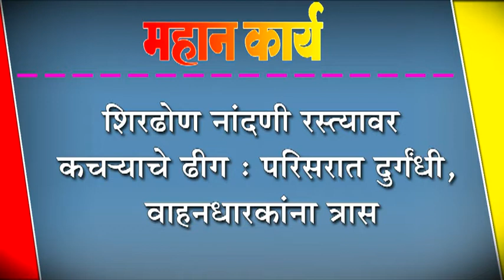शिरढोण नांदणी रस्त्यावर कच-याचे ढीग : परिसरात दुर्गंधी, वाहनधारकांना त्रास